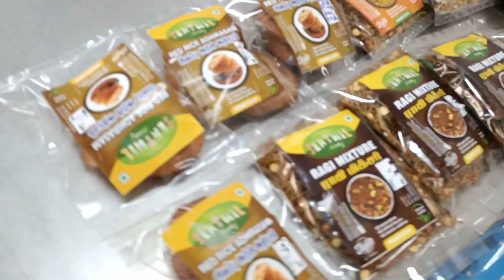Dharmapuri Millet Year Exibition